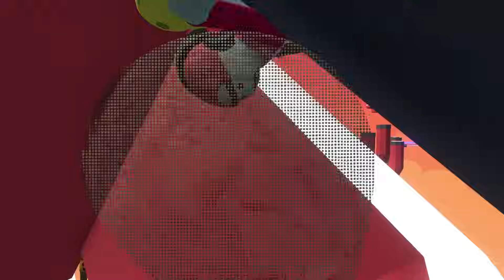OFFICER SCP 173 TO THE RESCUE! - Human Fall Flat Gameplay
Officer SCP 173 to the rescue in Human Fall Flat Gameplay

Super hard Death Run in Human Fall Flat completed by Officer SCP 173, Freddy and friends. Even though this Death Run was tough, we had some funny moments! Who was your favorite character? Was it SpyCakes?!

About Human Fall Flat:

"Human: Fall Flat is a quirky open-ended physics-based puzzle platformer set in floating dreamscapes. Your goal is to find the exit of these surreal levels by solving puzzles with nothing but your wits. Local co-op for 2 players and up to 8 online multiplayer for even more mayhem and funny moments! Say hello to your friends with a vs challenge in custom maps!"

Map is What Did It Cost? Everything.